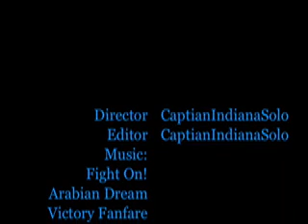Age of Empires Cheat Video #1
I stuck my camera on my tripod and aimed it at my computer screen. Sorry if it kinda stinks.

7,000 views!!! Keep 'em coming!!!